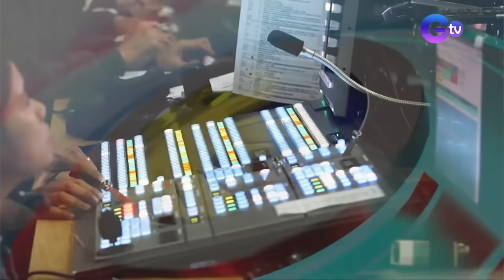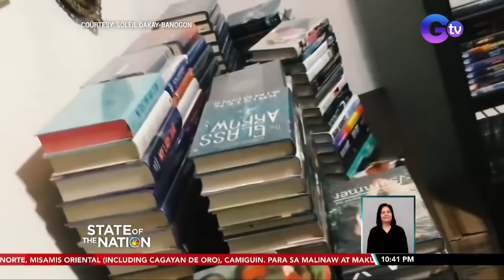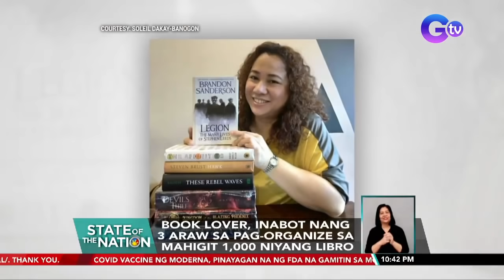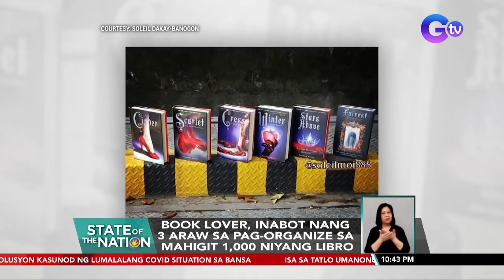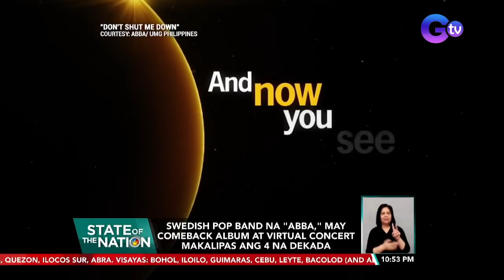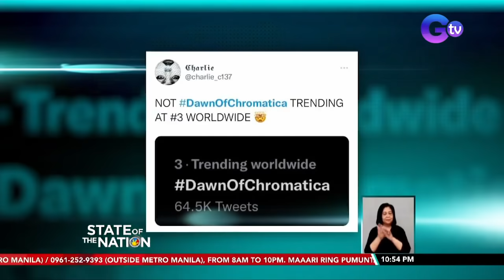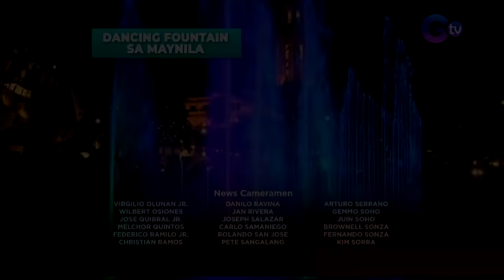State of the Nation Express: September 3, 2021 [HD]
Narito ang mga balitang dapat n'yong malaman sa State of the Nation ngayong Biyernes, September 3, 2021:

- COVID vaccine ng Moderna, pinayagan na ng FDA na gamitin sa mga edad 12-17

- Ilang grupo ng healthcare workers, humihingi ng kongkretong solusyon kasunod ng lumalalang COVID situation sa bansa

- Mga sculpture na gawa sa kahon, obra ng isang Japanese artist

- Isa sa tatlo umanong naka-engkuwentro ng mga pulis sa checkpoint, napatay

- 4 patay, 2 sugatan sa pagbagsak ng cessna plane sa gusali

- Book lover, inabot nang 3 araw sa pag-organize sa mahigit 1,000 niyang libro

- 17 manok panabong na nagkakahalaga ng P60,000, nadatnang patay sa isang farm

- Relasyon nina Bea Alonzo at Dominic Roque, nagsimula raw sa Japan trip

- Panghoholdap sa isang convenience store, napigilan ng security guard

- Swedish pop band na "ABBA," may comeback album at virtual concert makalipas ang 4 na dekada

- South Korean superstar Park Seo Joon, lumipad na pa-America para mag-shoot ng MARVEL film

- Pagpapaalala sa kahalagahan ng pagsunod sa health protocols, idinaan sa kanta ng isang guro